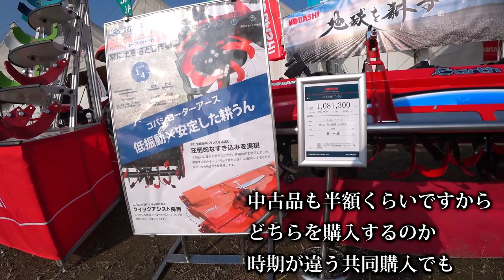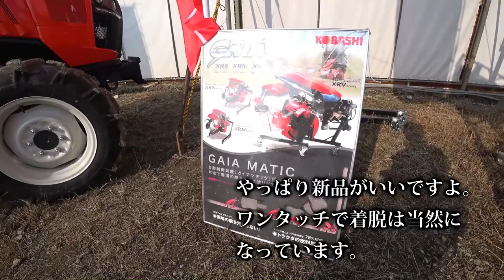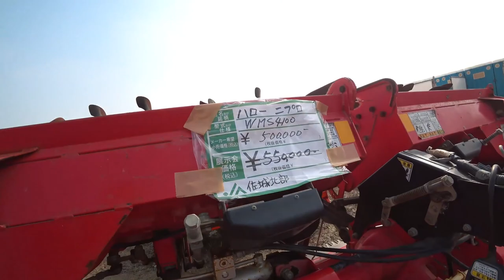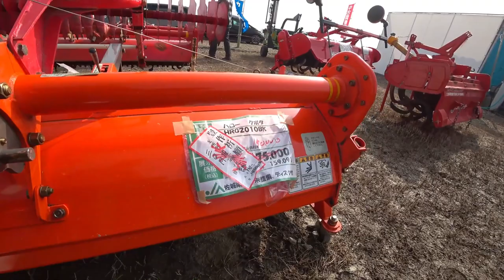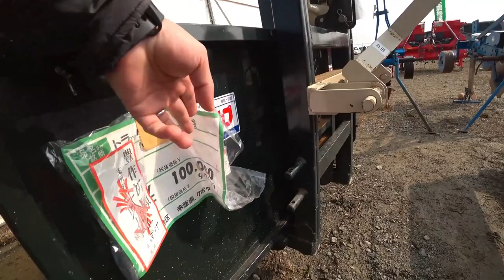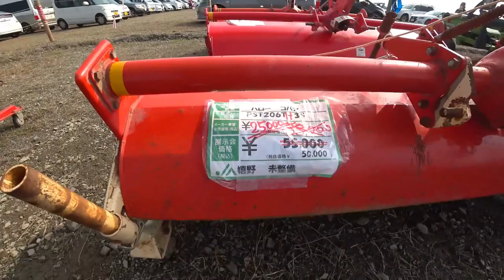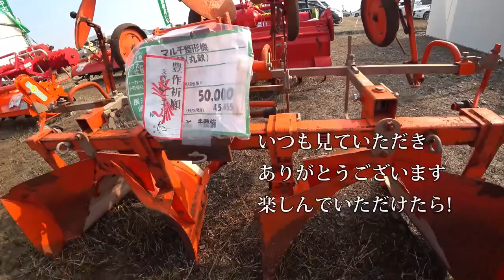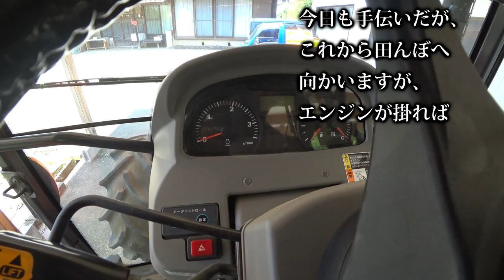【会社員実家農業手伝う】【特集】農業スペシャル ニプロウイングハローとコバシサイバーハローを中古品【農機具】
【特集】農業スペシャル　ニプロウイングハローとコバシサイバーハローを中古品【農機具】

1ニプロウイングハローとコバシサイバーハローを中古品コーナーでも

2クボタトラクターMZ775が交差点でエンスト、バッテリーが突然やられた連結中

3ヤンマーEG775を実演中、中古でトラクターを買うならこの型式がいい

4タイヤ後を残さないように畑をロータリーがけ、コバシアースロータリーの性能は